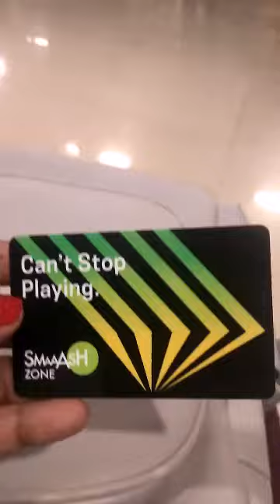DAY |OUT |WITH |MY |DAUGHTER| EPISODE : 7